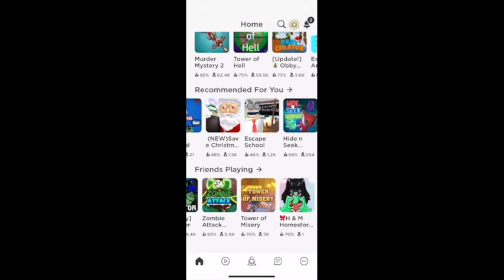Save Santa's Heart Frozen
The channel is about games and music...